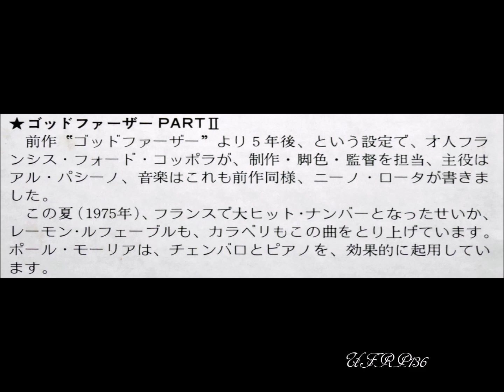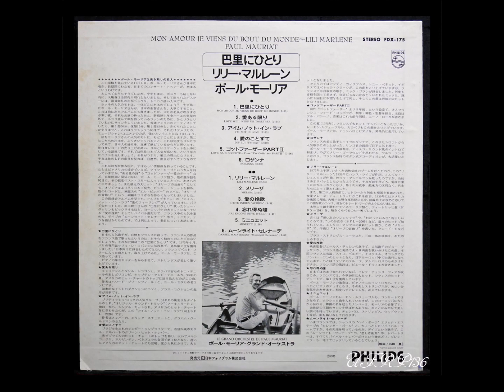Paul Mauriat – LOVE SAID GOODBYE～‟The Godfather PART Ⅱ”ゴットファーザーPARTII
※1975年アルバム「巴里にひとり/リリー・マルレーン　ポール・モーリア」
※1975 Album 「MON AMUR JE VIENS DU BOUT DU MONDE / LILI MARLENE 　PAUL MAURIAT」